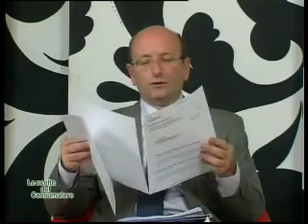LE SCELTE DEL CONSUMATORE DEL 22 LUGLIO 2014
Le ultime novità sul mondo del consumo e sulla difesa dei consumatori a cura di Luciano D'Amato, presidente dell'Unione Nazionale Consumatori, delegazione Campania, con Ferruccio Falcone e Sabatino Pisapia,